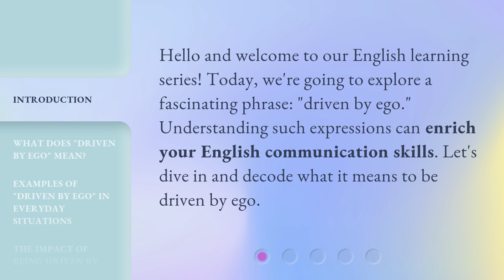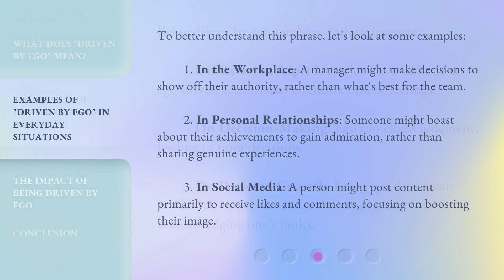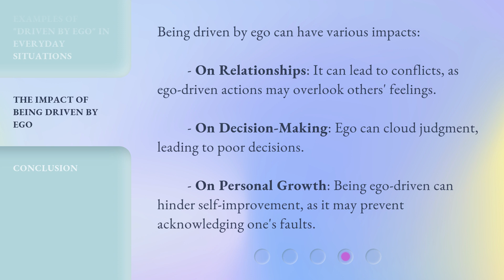Understanding "Driven by Ego": An English Learning Guide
00:00 • Introduction - Understanding "Driven by Ego": An English Learning Guide
00:28 • What Does "Driven by Ego" Mean?
01:07 • Examples of "Driven by Ego" in Everyday Situations
01:42 • The Impact of Being Driven by Ego